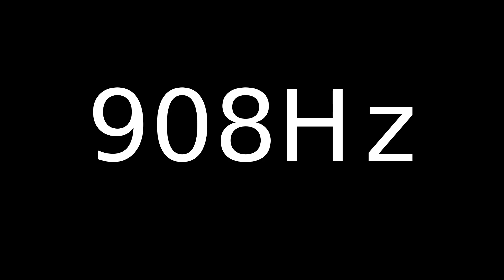Speaker Sound Test 908Hz